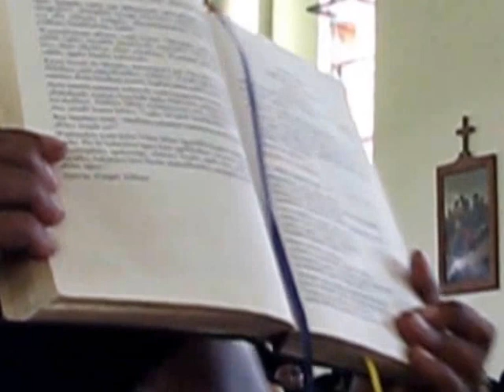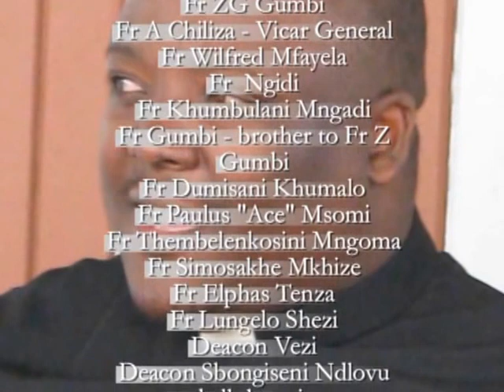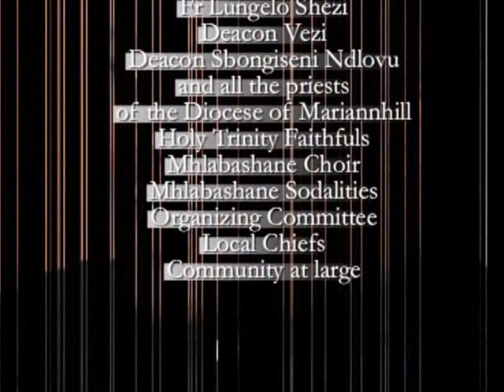Fr ZG Gumbi celebrating 10 years jubilee - 23 Feb 2014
Father Zenzele Gabriel Gumbi celebrated 10 years as a dedicated Catholic Priest on the 23rd of February 2014. He is stationed at Holy Trinity Catholic Church (Mhlabashane). The celebration started with a full Mass in which Father Wilfred Mfayela rendered an inspirational sermon. Fr Gumbi renewed his vows before God and the congregation at large. Just sit back and enjoy the highlights of the proceedings